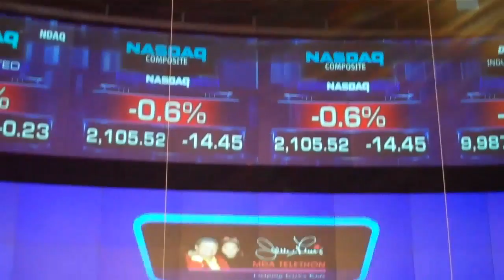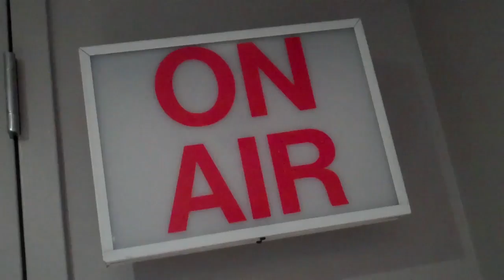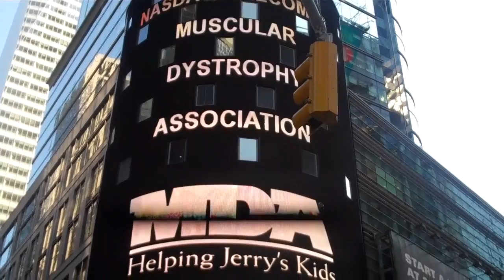Backstage at the NASDAQ August 31, 2010